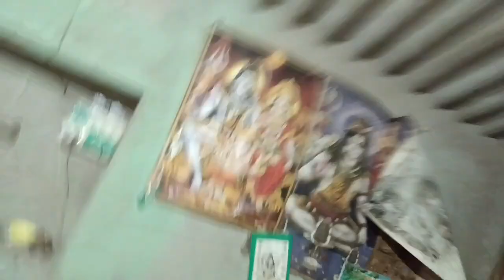बैगन करी और भात | today's eating rice and brinjal curry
love marriage life style vlog
love marriage couples vlogger
couples vlog
Village eating subi tandi vlog
eating subi tandi vlog
subi tandi vlog
daily life style vlog
love marriage daily life style vlog
couples life style vlog
odisha balangir vlog
patnagath vlog
curry brinjal curry
rice eating
rice eating challenge
Village rice eating
rice eating challenge
new eating video
rice brinjal curry eating